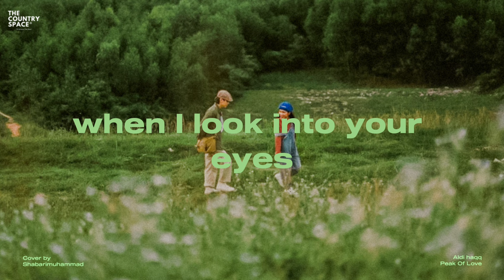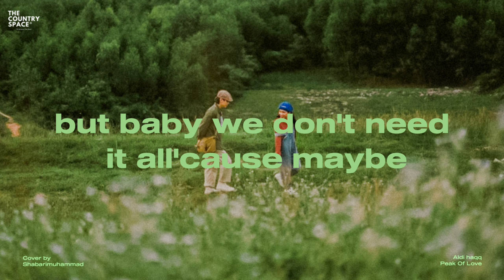Peak Of Love (Cover) - Aldi Haqq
*USE HEADPHONES*
Listen to the Original Version
🎶 Listen on your favorite music platforms:
Amazon Music: Shabarimuhammad
YouTube Music: Shabarimuhammad

⊙2024 The Country Space